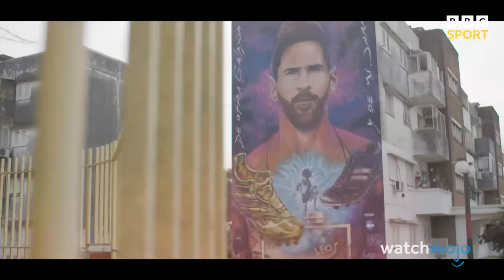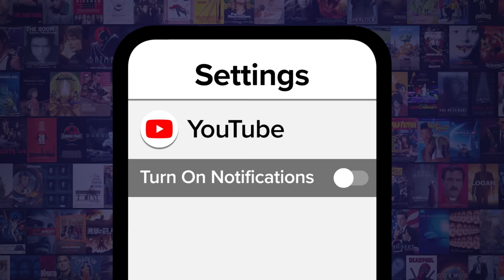The Legendary Story of Lionel Messi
From his childhood to where he is today, we’ll explore the milestones that molded Lionel Messi into legendary status. For this video, we’ll be looking at the life of arguably the greatest footballer to ever grace the pitch. Our video will include such topics as Starting Out, The Barcelona Years, Leading Argentina, and more! Which club would you like to see Messi play for before he hangs up his boots? Let us know below!